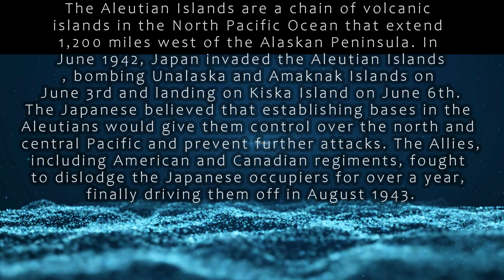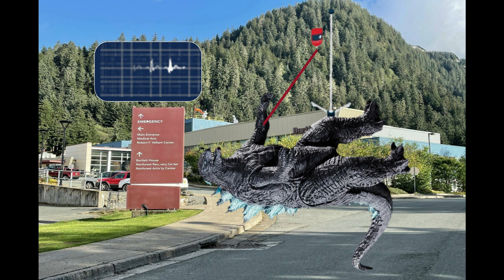Godzilla Vs. Juneau Alaska. Look it is Godzilla MarkMannM2 Video Series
Godzilla Vs. Juneau Alaska. Look it is Godzilla MarkMannM2 Video Series  The Aleutian Islands are a chain of volcanic islands in the North Pacific Ocean that extend 1,200 miles west of the Alaskan Peninsula. In June 1942, Japan invaded the Aleutian Islands, bombing Unalaska and Amaknak Islands on June 3rd and landing on Kiska Island on June 6th. The Japanese believed that establishing bases in the Aleutians would give them control over the north and central Pacific and prevent further attacks. The Allies, including American and Canadian regiments, fought to dislodge the Japanese occupiers for over a year, finally driving them off in August 1943.